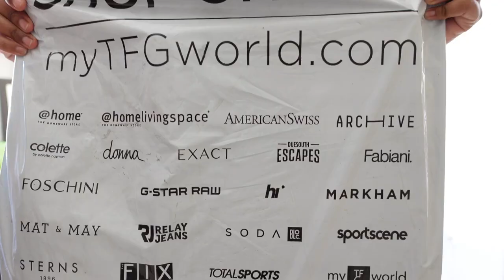Bash Try On Haul! || Knitwear, Cargo Skirt, Denim Dress, Plisse Skirt, Thigh High Boots and MORE!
Hey Everyone!
Hope you enjoy the haul!